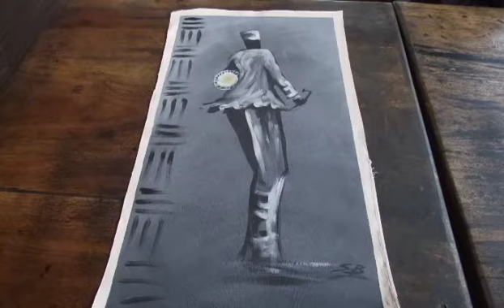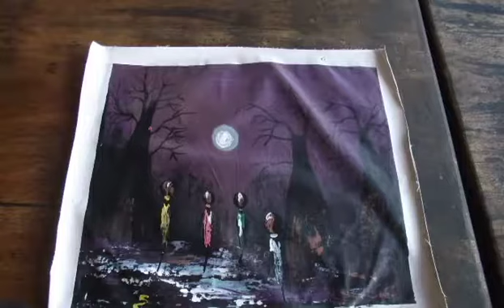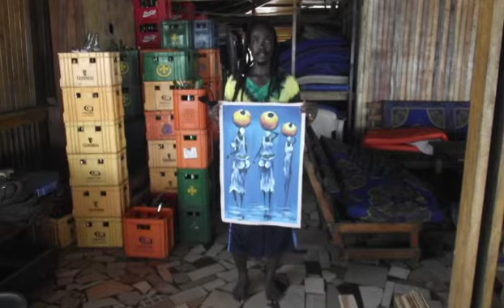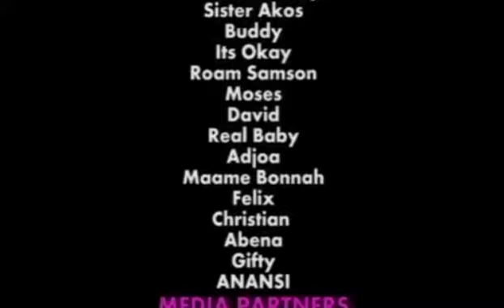THE RIGHT WAY TO EAT 2 LIVE 1234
TO UNDERSTAND, IS TO BE UNDERSTOOD.